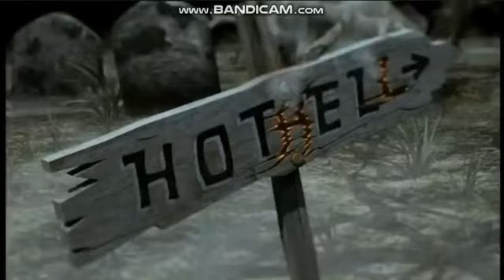Grizzly Tales for Gruesome kids series 7 intro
the intro is pretty good tbh.
shame the animation for series 7 and 8 is bad tho